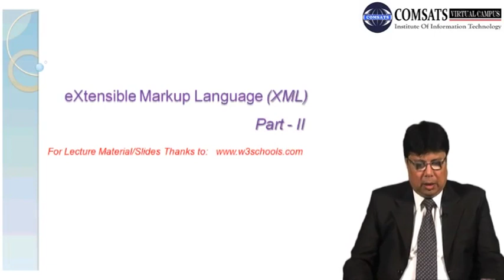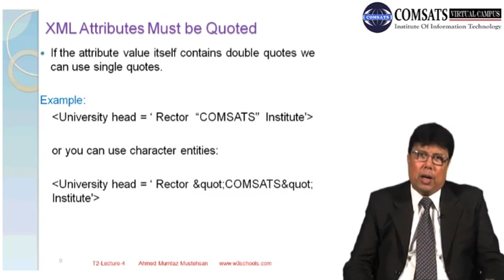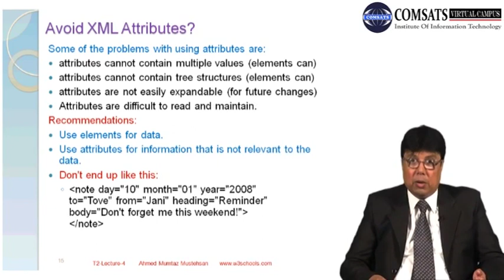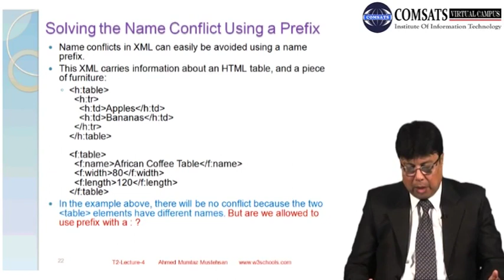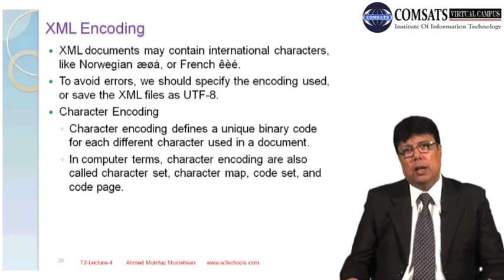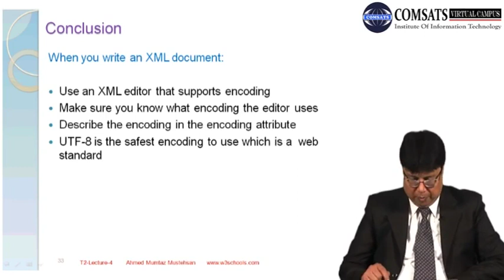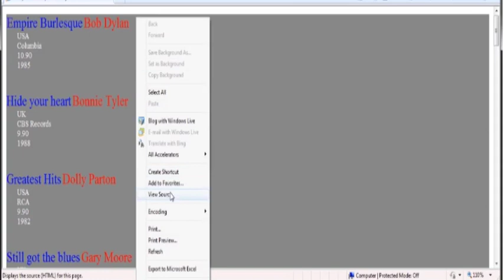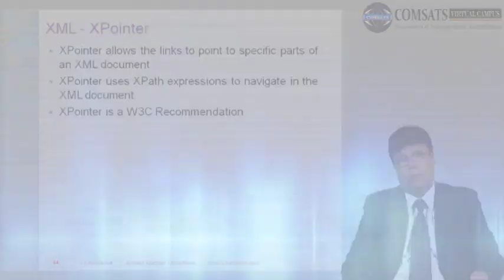Brief Overview of XML E Commerce in Hindi Urdu LECTURE 09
XML, or Extensible Markup Language, is a popular format for structuring and storing data. It is commonly used in e-commerce to transfer information between different systems, such as between a website and an inventory management system. In this video, we will provide a brief overview of XML e-commerce and its significance in the industry.

XML e-commerce involves the use of XML documents to transfer information between different systems. These documents can contain data such as product information, customer information, and order details. The use of XML ensures that the data is structured and easily transferable between different systems, regardless of the programming language or platform used.

One of the main advantages of XML e-commerce is its ability to automate business processes. For example, when a customer places an order on a website, the order details can be automatically transferred to an inventory management system, which can then update the inventory levels and initiate the shipping process. This automation saves time and reduces the risk of errors that can occur when transferring data manually.

In this video, we will also cover some common XML e-commerce standards, such as Electronic Data Interchange (EDI) and Electronic Business XML (ebXML). These standards provide a framework for exchanging data between different systems and are widely used in the e-commerce industry.

By the end of this video, viewers will have a good understanding of what XML e-commerce is, how it works, and its importance in the e-commerce industry.